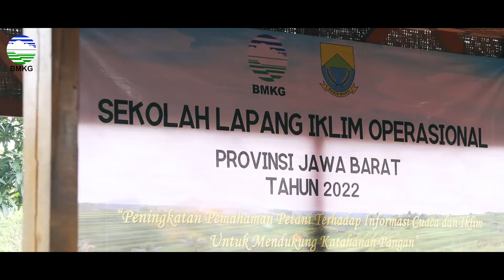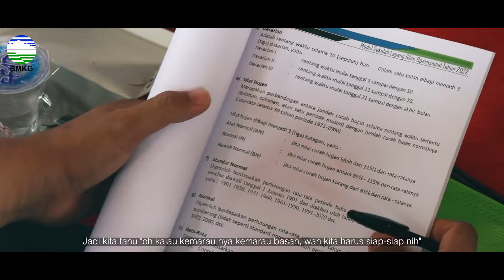BMKG, SLI CIANJUR 2022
Kegiatan SLI (Sekolah Lapang Iklim) Operasional Jawa Barat yang diadakan di Kabupaten Cianjur bertujuan memberikan sosialisasi, sharing ilmu dan pendampingan informasi cuaca dan iklim dipadukan secara praktik penanaman padi unggul jenis pandan wangi